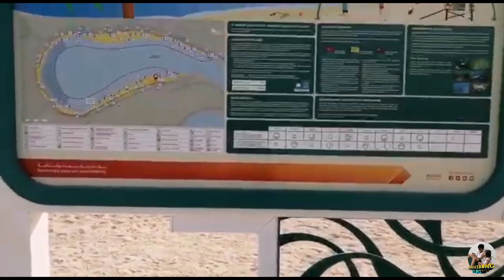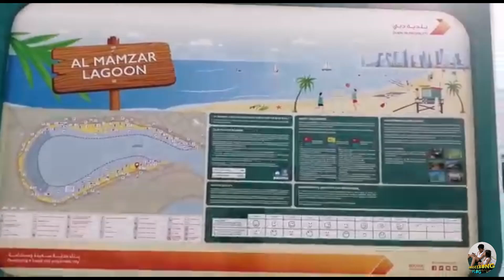Swimming at Al Mamzar Open Beach/ Al Mamzar Lagoon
We are finally back to our most favorite place to relax and unwind-the sea and the sand. Though we can only stay for a few hours since it is summer time now, still we had so much fun! The place is indeed peaceful and clean. Our last visit to the beach was last February 2020, (in Al Mamzar private beach and park) just before the global pandemic/ lockdown was declared.